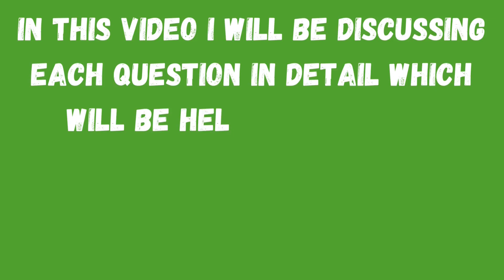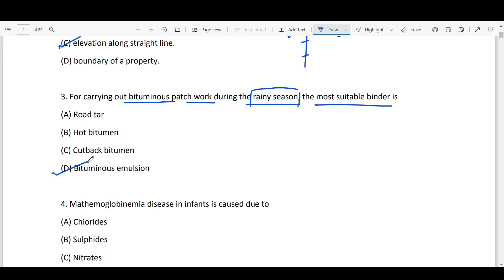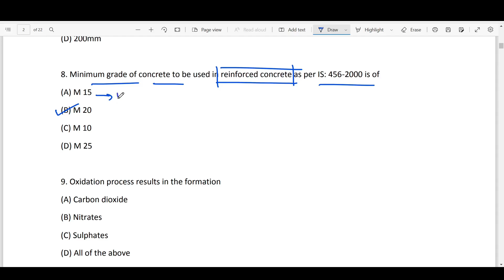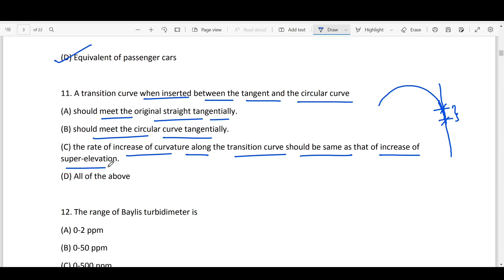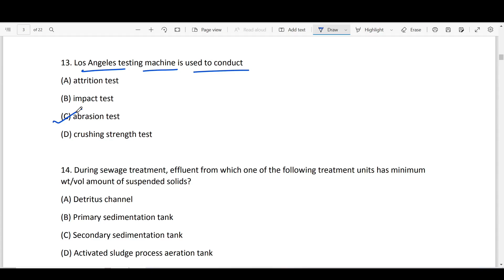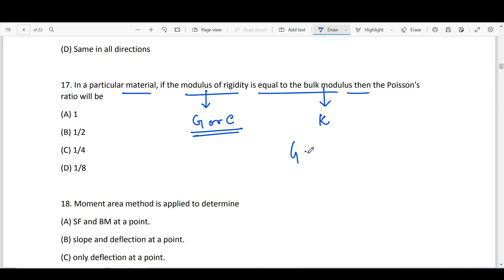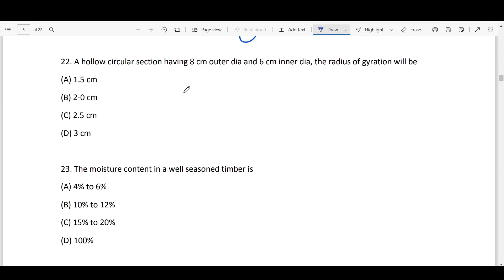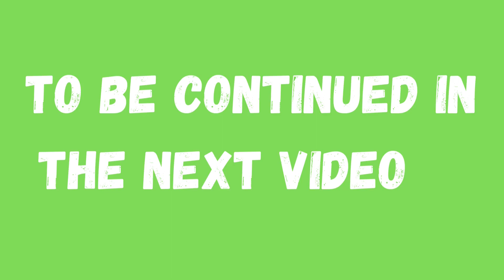WBMSC Sub-Assistant Engineer (Civil) 2022 /Solved Paper /Set A/ First 1 to 25 Questions PART 1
In this video Set A questions (1 to 25) of Sub-Assistant Engineer (Civil) has been discussed in detail.  Do watch the video till the end.